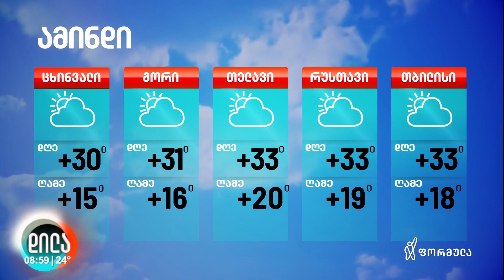გიორგი ცხადაძე - იმერეთი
ეს კვირა გიორგი ცხადაძემ იმერეთში გაატარა 😊

ზესტაფონის რაიონი, სოფელი წევა 💚